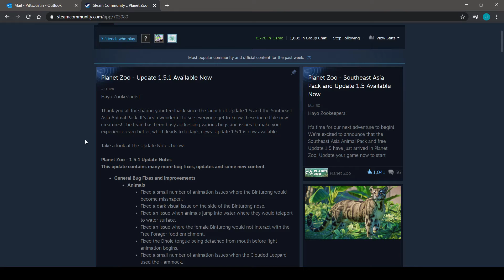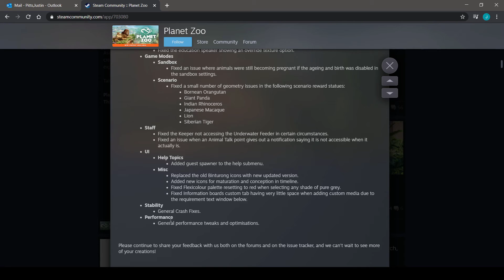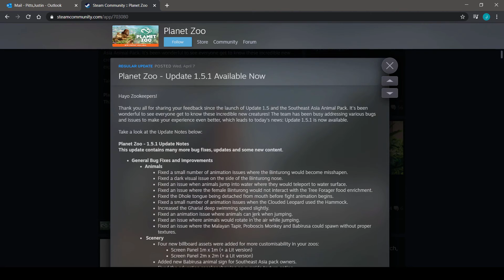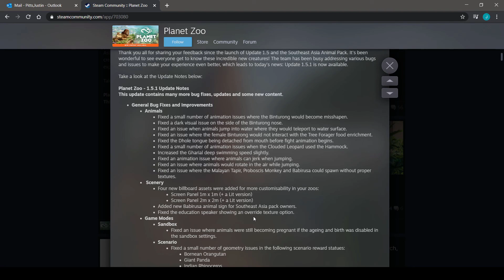Planet Zoo | 1.5.1 FREE UPDATE Review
This morning, we woke up to the 1.5.1 Free update which includes some fixes, new scenery and new billboards.

Thank you again for watching.  Build, Play and Enjoy!!

Credits:
Intro: Sound and video property: Jurassic World Fallen Kingdom.  Property of Universal Studios.
Outro:
Music Composed by John Williams - Jurassic Park Soundtrack, Property of Universal Studios.

Video Recorded on OBS Systems, Edited On HitFilm Express. Intro and Outro created at Canva.com